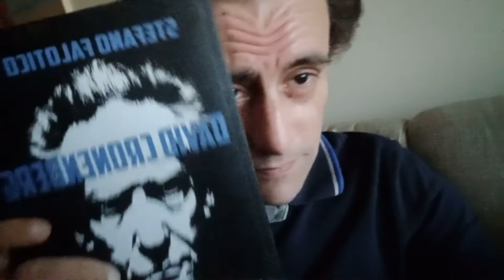CRIMES of the FUTURE di David Cronenberg è un film per ogni SPIDER(Man) che vive nella eXistenZ